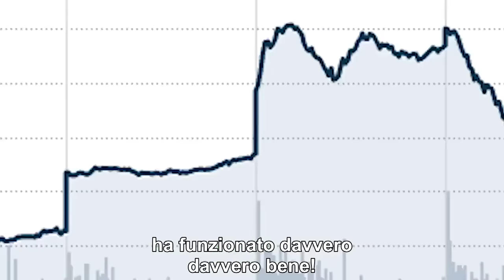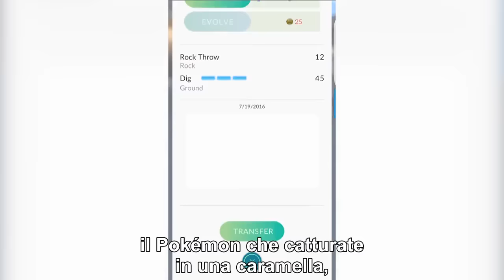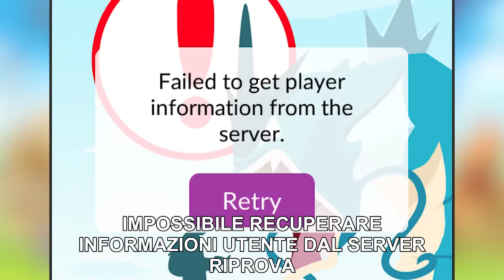Pokémon Go (Honest Game Trailers)--Sub Ita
L'Honest Game Trailer su "Pokémon Go" - (2016), sottotitolato in italiano.